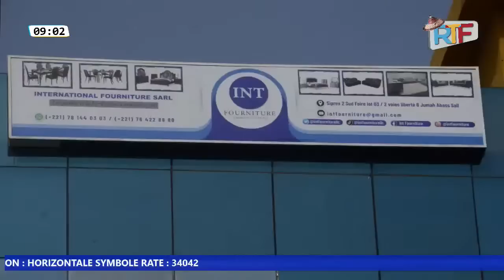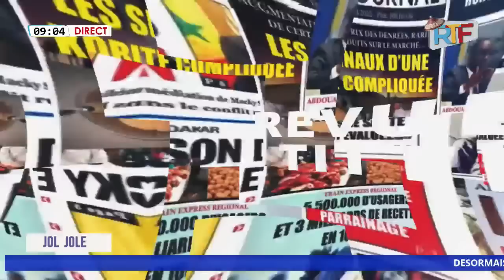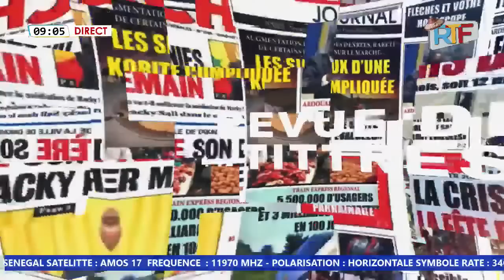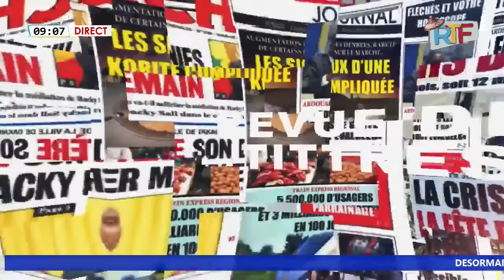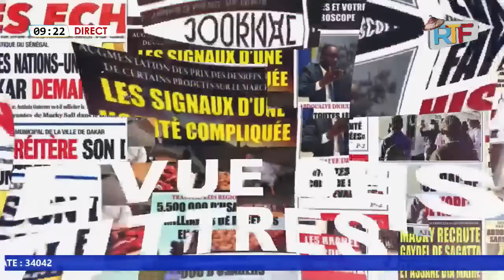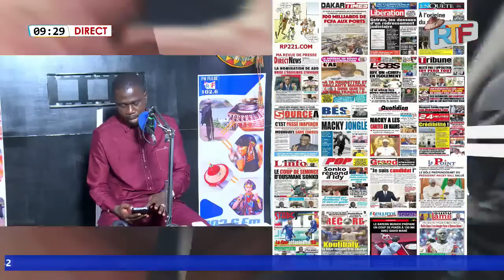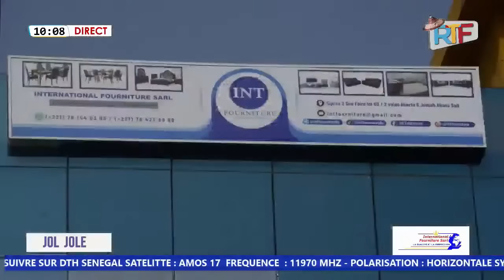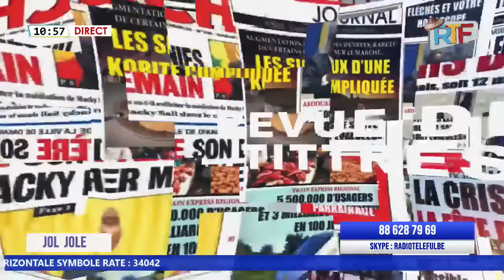🔴DIRECT : JOL JOLE AVEC IBRAHIMA KEBE DU 25-04- 2023